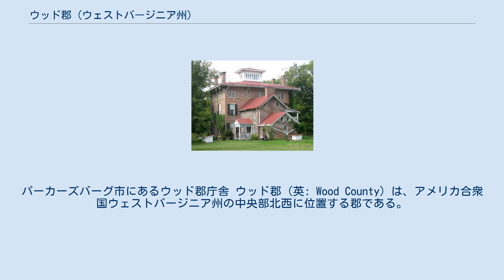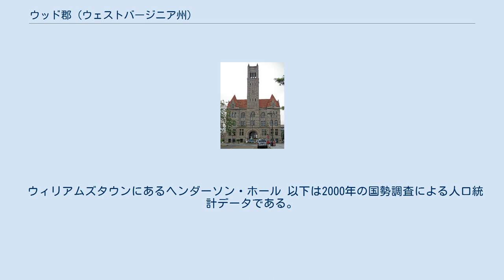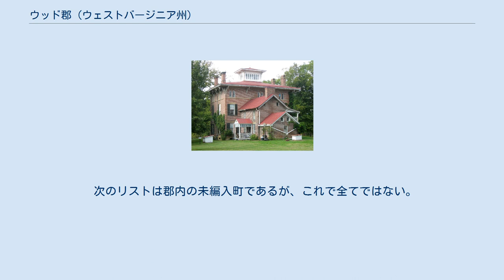ウッド郡 (ウェストバージニア州)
パーカーズバーグ市にあるウッド郡庁舎 ウッド郡（英: Wood County）は、アメリカ合衆国ウェストバージニア州の中央部北西に位置する郡である。
2010年国勢調査での人口は86,956人であり、2000年の87,986人から1.2%減少した。
郡庁所在地はパーカーズバーグ市（人口31,492人）であり、同郡で人口最大の都市でもある。
ウッド郡は1798年にハリソン郡の西部が分離して設立され、郡名は1796年から1799年までバージニア州知事を務めたジェイムズ・ウッドに因んで名付けられた。
 ウッド郡はオハイオ州にも跨るパーカーズバーグ・マリエッタ・ビエナ大都市圏に属している。
 ウッド郡は1798年12月21日にハリソン郡の一部から設立された。
郡名は、アメリカ独立戦争時の准将であり、当時バージニア州知事を務めていたジェイムズ・ウッドに因んで名付けられた。
 ウッド郡の北と西の境界はオハイオ川であり、オハイオ州との州境になっている。
リトルカナー川が郡内を北西に流れ、パーカーズバーグでオハイオ川に注いでいる。
リトルカナー川の支流としては、ウォーシントン・クリーク、タイガート・クリーク、ウォーカー・クリークがある。
 ウィリアムズタウンにあるヘンダーソン・ホール 以下は2000年の国勢調査による人口統計データである。
 次のリストは郡内の未編入町であるが、これで全てではない。